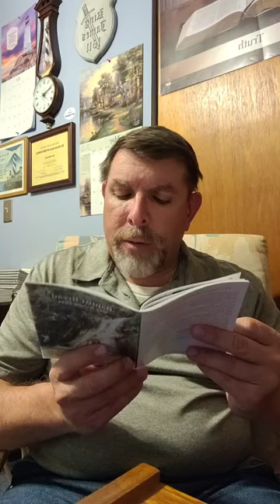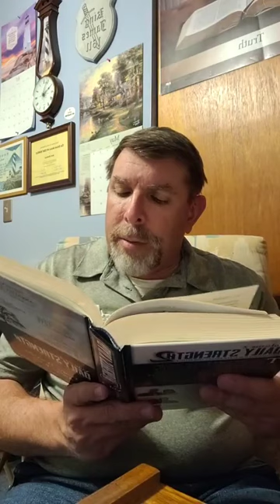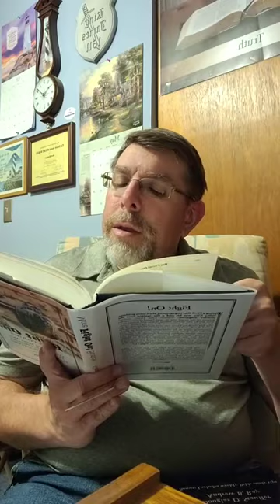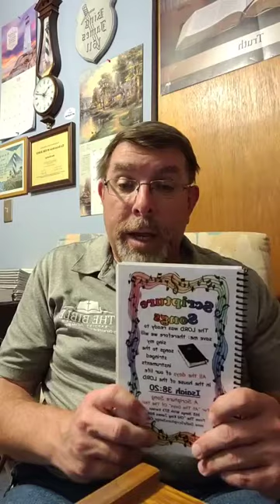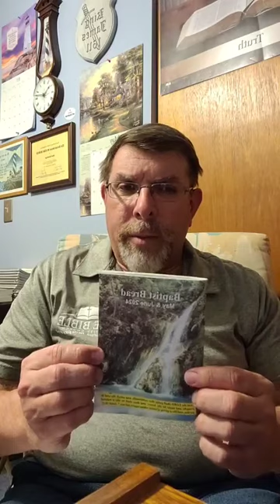Baptist Bread and Scripture Song Broadcast May 7th: I Choose Jesus!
Scripture Song: Psalms 15:1-2, Baptist Bread: I Choose Jesus! (1st Corinthians 15:13) Written by brother Guy Goodell, Daily Strength Volume 2 Week 14 Fellowship Day 94 (Tuesday): Continuing In Fellowship (Acts 2:42), Hymn: Only An Armourbearer Hymn 734 in the Psalms and hymns and spiritual songs book